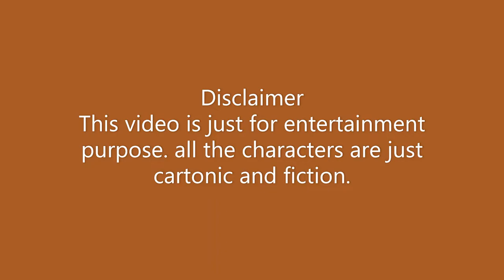Ladla Gaming | Call of duty game play with voice over | #1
This vide is about games and game play with voice over